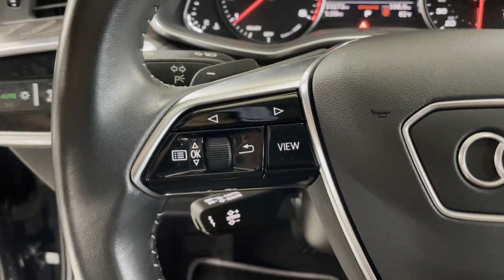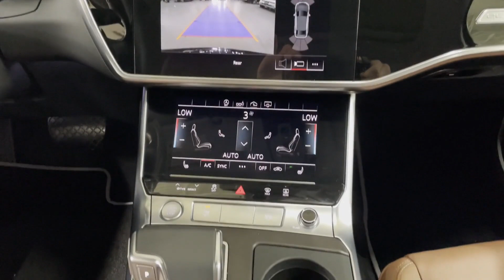Used 2020 Audi A6 Premium Englewood, Teaneck, Fort Lee, Palisades Park, Ridgefield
2020 Audi A6 Premium WAUD8AF23LN062778 Video

This 2020 Audi A6 Premium WAUD8AF23LN062778 is full of phenomenal features such as: